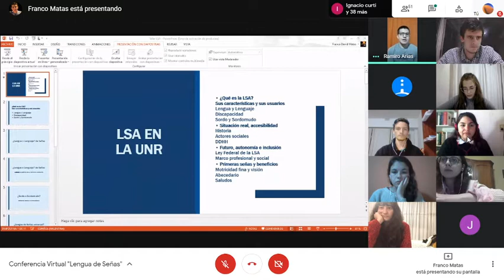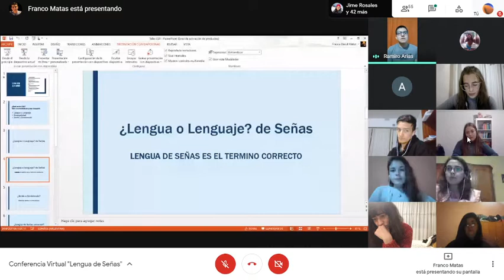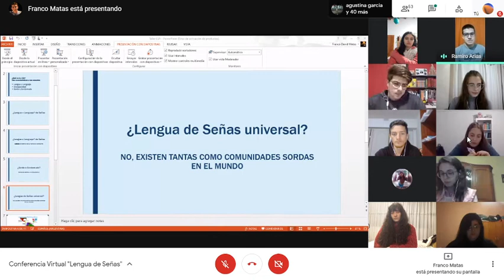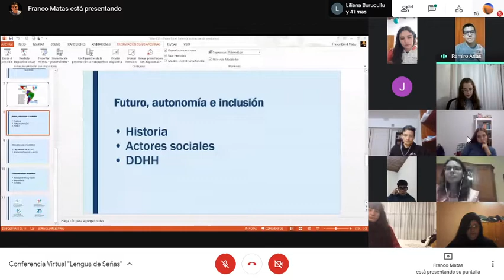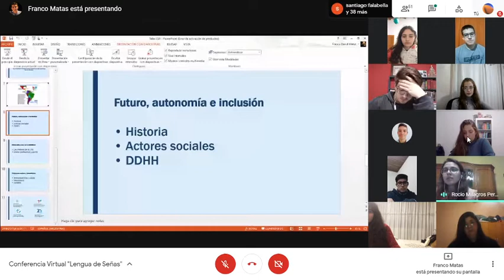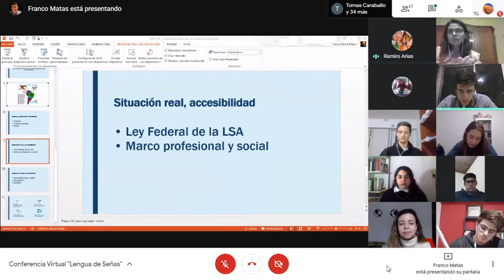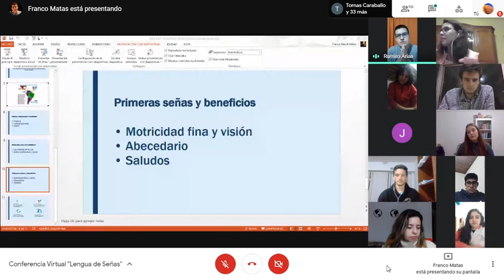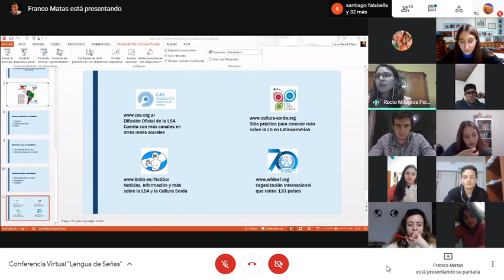Lengua de señas: Un paso más para la verdadera inclusión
Conferencia del 21/05